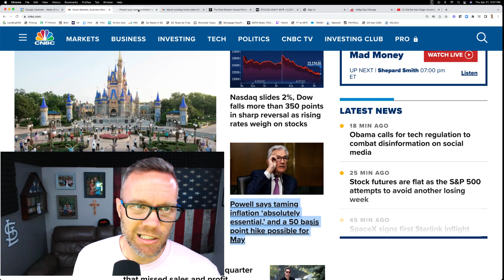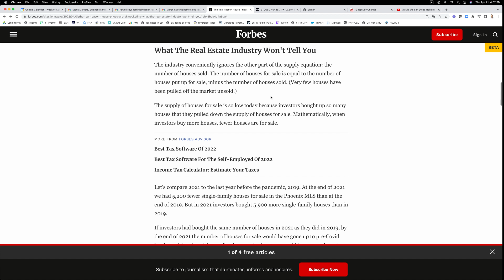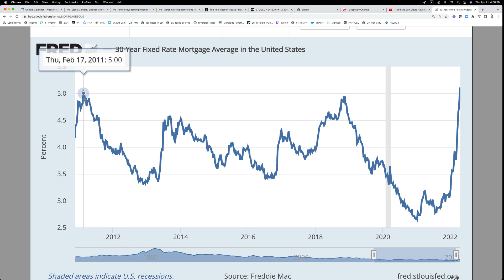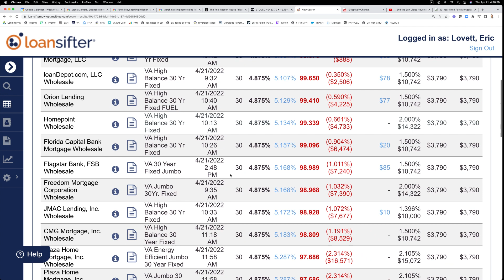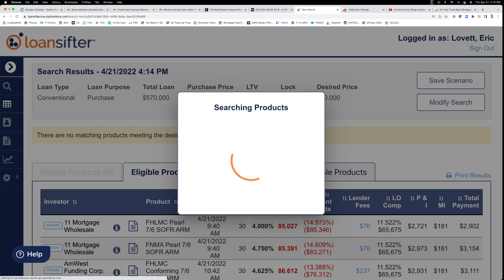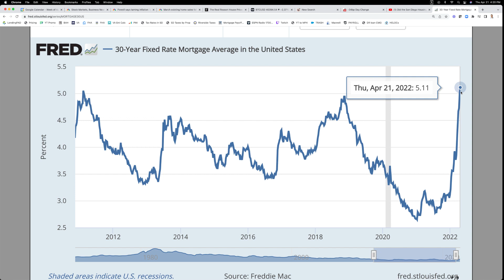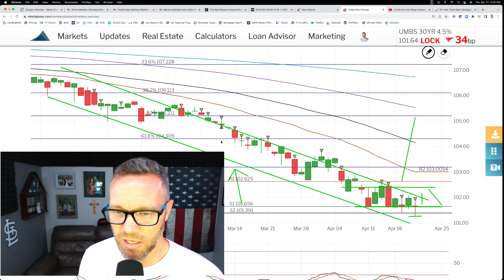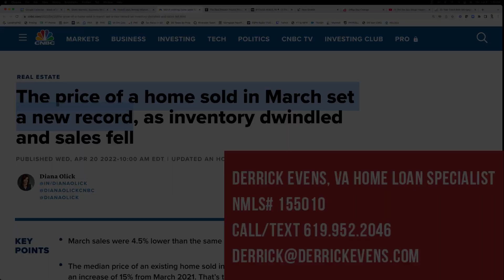What happened to mortgage rates today?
J Powell did his thing today. Every time this guy speaks, fortunes are made/lost. Would be nice to know what he's going to say before he said it yea? Anyway, rates got worse, but recovered from the day's lows so I guess that's a bright spot. I added 4 more sound effects for fun. Hope it helps.

SUBMIT YOUR SCENARIO - get a loan quote specific for you and fast!
- Loan amount
- Home Value (purchase price)
- Approx credit score
- Condo/Detached
- State property is in
I will get back to you ASAP! :)
Derrick Evens, Home Loan Specialist, NMLS 155010

VA mortgage rates, FHA mortgage rates, Conventional mortgage rates, JUMBO mortgage rates today